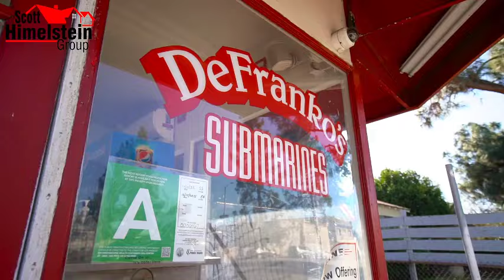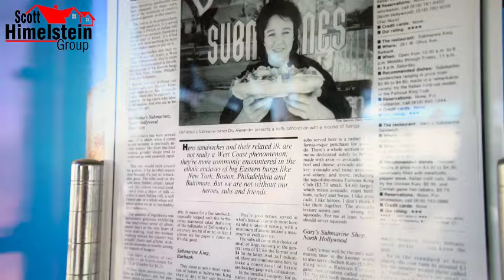DeFranko's Submarines: Van Nuys' Best-Kept Secret Since 1974 | Epic Sandwich Tour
Craving something legendary? Dive into a taste of history with DeFranko’s Submarines, a Van Nuys classic since 1974! From the exclusive, mouth-watering bread to the iconic pastrami stacked high, every bite is a journey through flavor and tradition. Scott Himelstein, sits down to learn about the story of this San Fernando Valley iconic spot with owner Dru on how she has endured the test of time and the vast array of fillings from steak to tuna and everything in between.

Scott Himelstein
Park Regency Realty
DRE 10452719